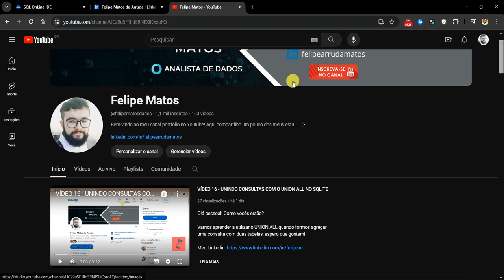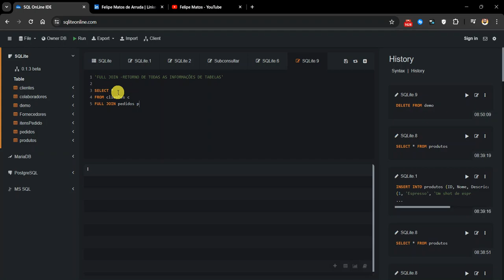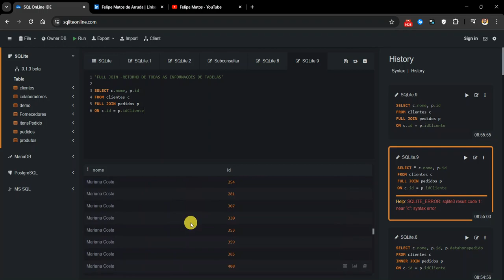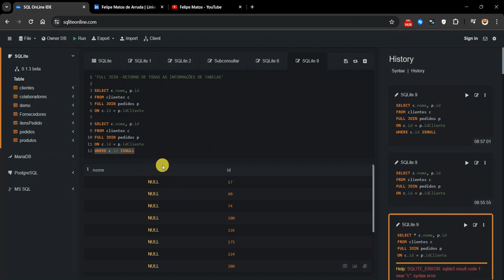VÍDEO 19 - JUNÇÃO DE TABELAS COM O FULL JOIN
Vamos trabalhar um exemplo nesse vídeo utilizando a cláusula FULL JOIN.